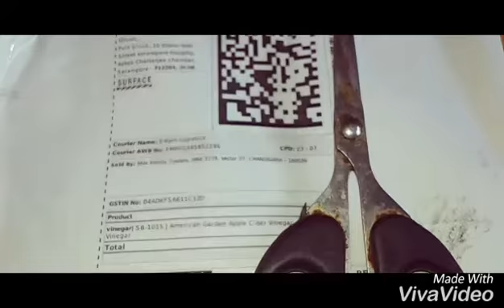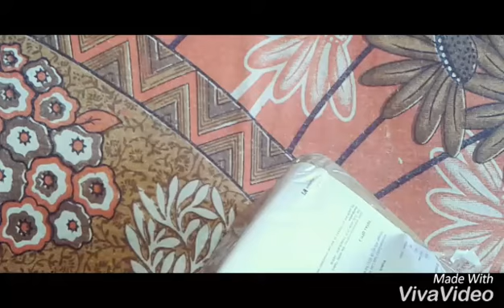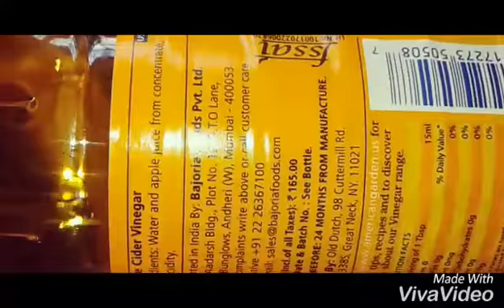OOOOOMMMGGGGG | 7 days weight loss challenge to drink appale cider vinegar | Bengali video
Evry mrng 1 tbl spn with wrn or pln water.
7 days challenge 😊😊😊

Very existed 😍😍😍